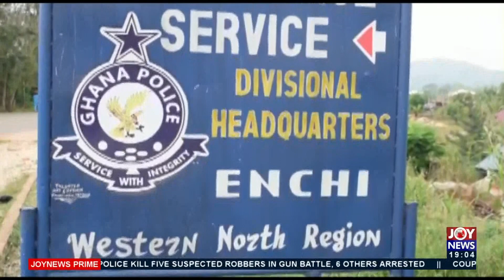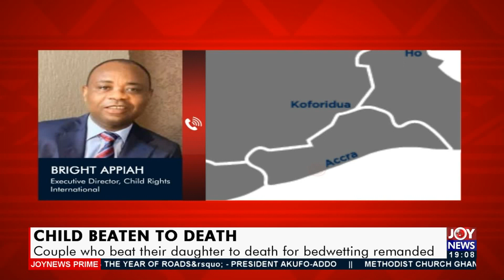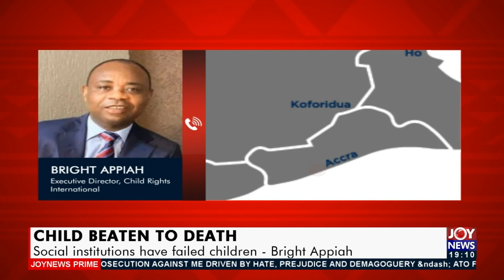Child Beaten to Death: Social institutions have failed children - Bright Appiah - JoyNews (6-1-22)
Child Beaten to Death: Couple who beat their daughter to death for bedwetting remanded – Joy News Prime (6-1-22)